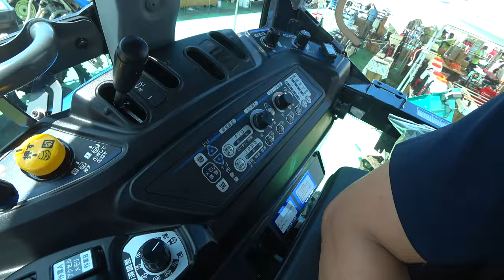【会社員実家農業手伝う】2022農機具展示会は暑かった、ヤンマー・クボタ・イセキ集結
関連動画
4隅の残耕を抑えるトラクター耕耘方法?美しい田んぼ or 畑を作る?